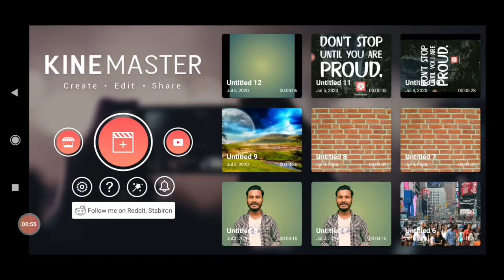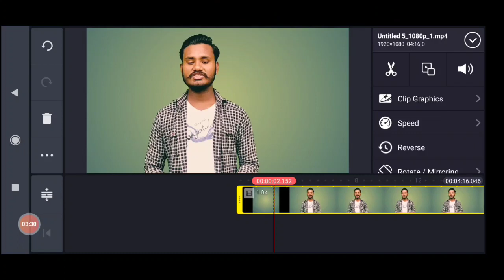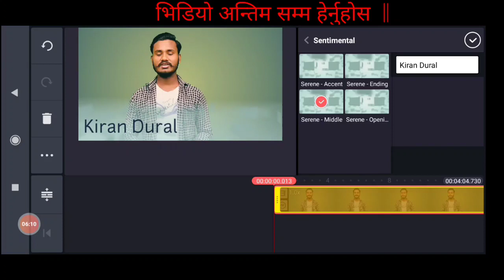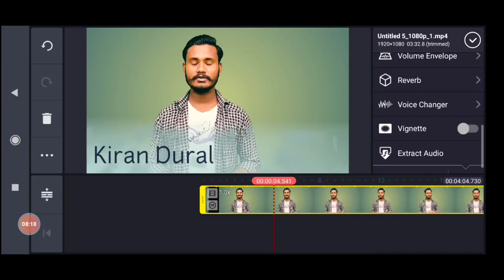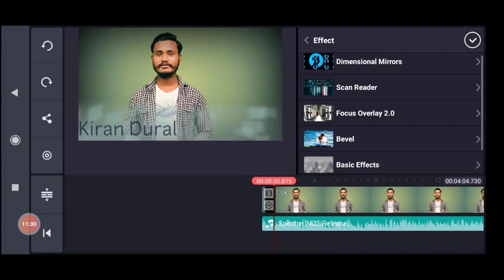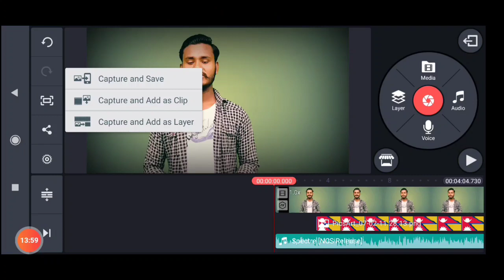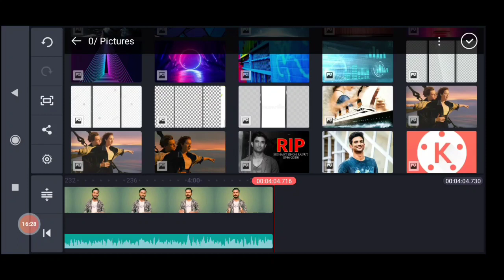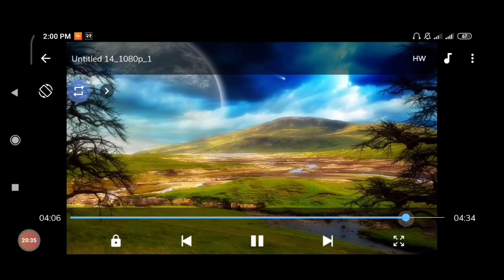Kinemaster Maa Video Edit Garne Complete Tarika | A-Z Tutorial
How to edit video in kinemaster full tutorial
How to edit video in kinemaster full tutorial In Nepali

please...